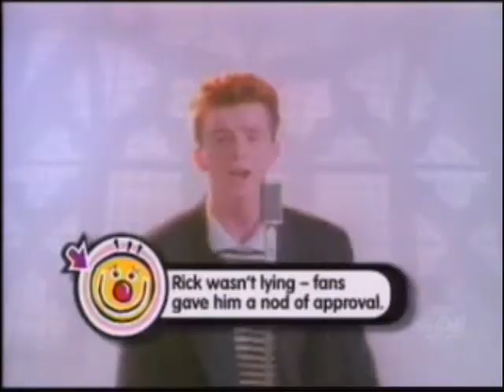The Soup:American Idol News - Paula Abdul Fired, New Judge?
COULD THERE BE A NEW AMERICAN IDOL JUDGE?